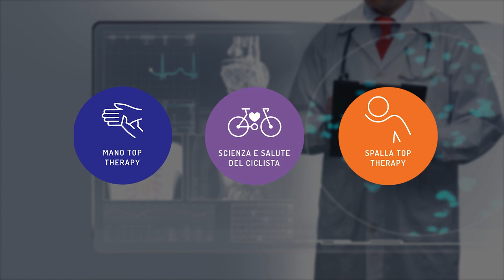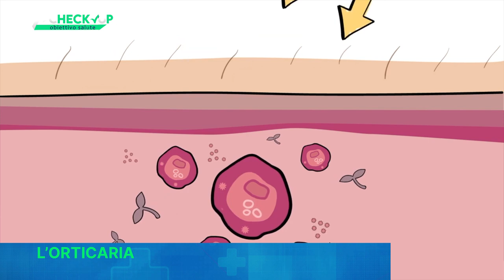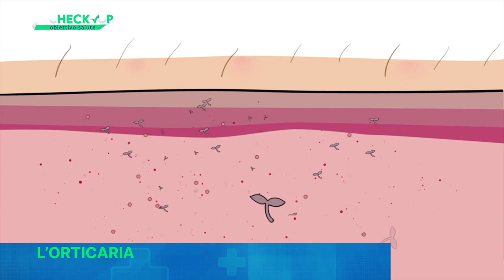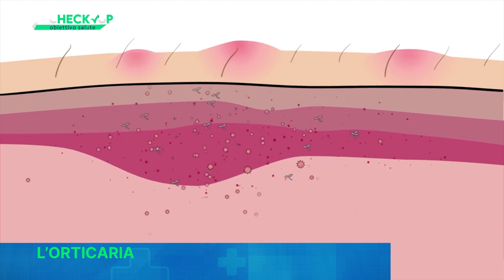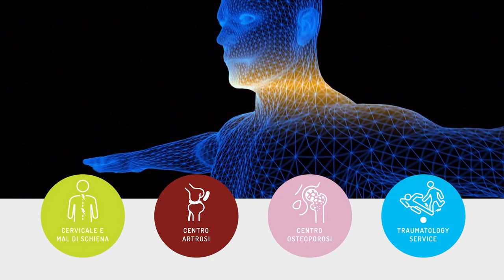CHECK-UP OBIETTIVO SALUTE - DR. MASSIMO MORRI - L'ORTICARIA